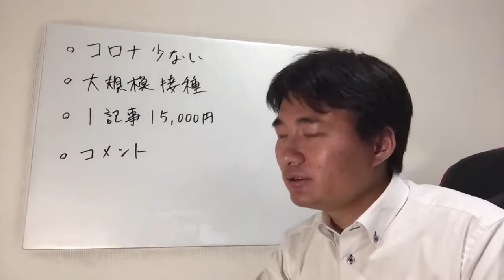新潟県は北陸に入る？